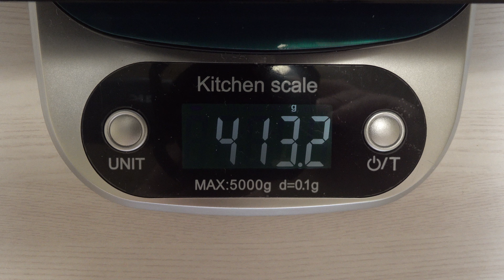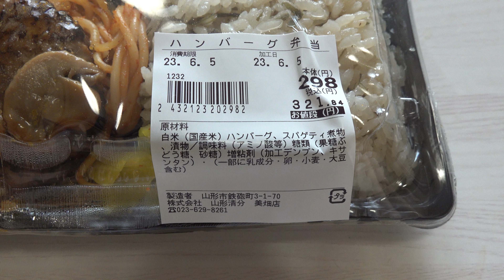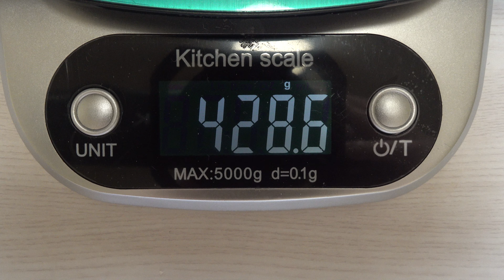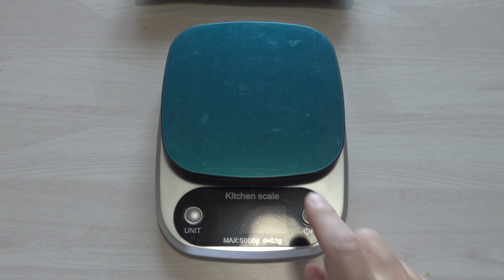2023 山形市鉄砲町 「山形清分 美畑店」 ④ 白身魚弁当・ハンバーグ弁当 4K版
山形市内では、弁当がトップクラスの安さと評判です。
250～400円の品揃えです。
山形清分 お店のホームページ

2023 山形市鉄砲町 「山形清分 美畑店」 ① 焼魚弁当・太巻(高野豆腐入り) 4K版